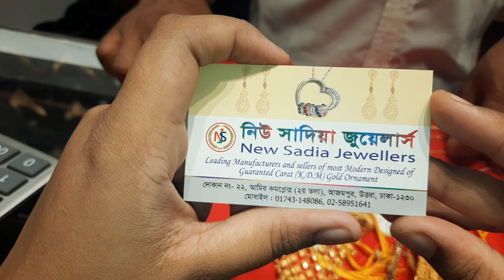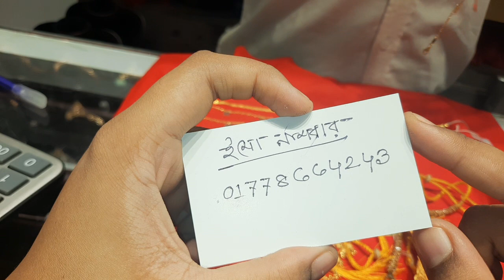সোনার কন্ঠ হার নেকলেস দাম ও ডিজাইন /gold konto har nacklace jewellery and price